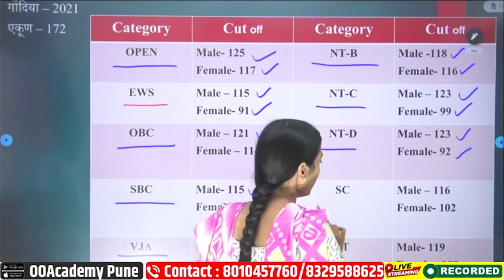पोलिसभारती गोंदिया जिल्हा |2021 कट ऑफ|/महाराष्ट्रपोलीस भरती कट ऑफ#ppolice_bharti_2024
पोलीस भरती 2024 police bharti

police driver unblocked,police driver height,police driver salary per month,police driver bharti,police driver age limit,police driver salary in kerala,police driver syllabus
 पोलीस शिपाई भरती 2023
#, पोलीस शिपाई भरती 2022,
पोलिस भरती,पोलीस भरती पेपर,पोलीस
भरती मराठी,पोलीस भरती माहिती,
पोलीस भरती प्रश्न,
पोलीस भरती पेपर 2023,
पोलीस भरती प्रश्नपत्रिका,पोलीस
भरती प्रश्नसंच,पोलिस भरती फॉर्म,
पोलिस भरती वय मर्यादा,
पोलिस भरती पात्रतापोलीस शिपाई सॅलरी,
पोलीस शिपाई वेतन,
पोलीस शिपाई भरती,पोलीस
 शिपाई पगार,
पोलीस शिपाई वर्ग,
पोलीस शिपाई,
पोलिस शिपाई पगार
,पोलीस शिपाई भरती पूर्व प्रशिक्षण
,पोलीस शिपाई मुंबई,
पोलीस शिपाई महाराष्ट्र,
ठाणे पोलीस
शिपाई,महिला पोलीस शिपाई,
चालक पोलीस शिपाई पात्रता,
महाराष्ट्र पोलीस शिपाई वेतन sangli bharti,sangli bharti 2023,bharti sangli mbbs fees,bharti sangli pg fees,सांगली पोलीस भरती